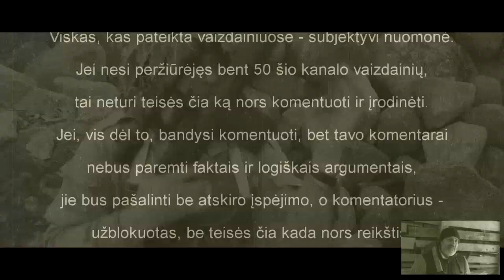Kaip mums sekėsi pas exPERDus-psichoLOCHUS...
SUBJEKTYVŪS PAMĮSLYJIMAI
    Taigi... Nuvykom... Į Uteną... Aplankyti vyro, nuosavu vardu - :Valdas, kurį, prieš jo valią, laiko nelaisvėje sistemos sraigteliai.
    Ir kaip gi mums su :mariumi sekėsi?
    Pasakėm - padarėm!
    Nedidelė įžangėlė į mūsų šiandienos nuotykius. Tęsinys - bus. Tiesiog - nespėju visko apžiot iškart, tad - po truputį trupinsiu...